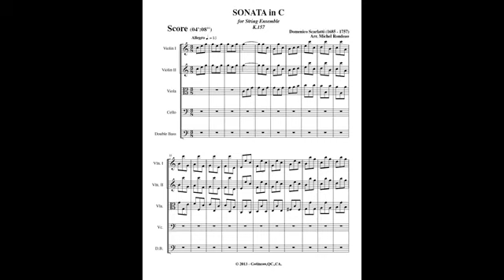Scarlatti Keyboard Sonata in C major, K 157